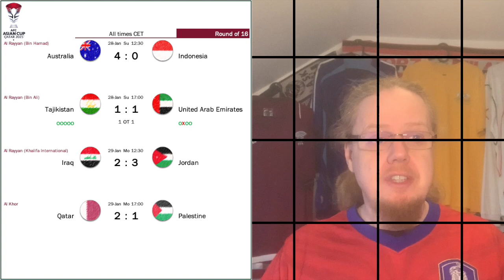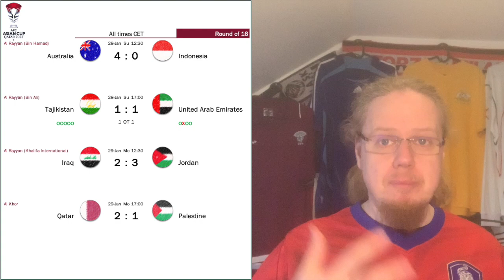Miracles and Monster Clashes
Well, this was a good mix of tense games and upsets! Who would have thought that Tajikistan will make it all the way to the quarters where they will have to take on Jordan, who exploit Iraq's weaknesses to a T. Meanwhile, South Korea finally showed their good face and still were almost eliminated by Saudi Arabia, where Mancini faces loads of criticism. On the other hand, Australia, Qatar and Japan move on with some ease, while Uzbekistan finallz win a knockout game!

00:00 Good action with surprises
01:33 Efficient Australia
02:24 Tajikistan miracle continues
04:14 Iraq upset by Jordan
05:45 Qatar win from behind
06:31 Uzbekistan’s first knockout win
07:41 South Korea on penalties over Saudi
10:52 Japan with ease over Bahrain
11:58 Iran almost mess it up
14:04 Favorites and upcoming matches